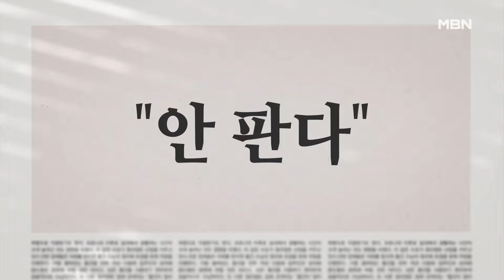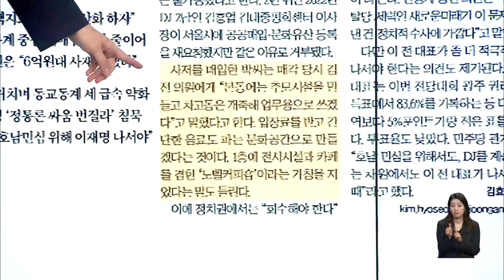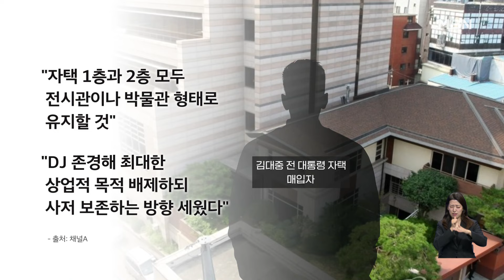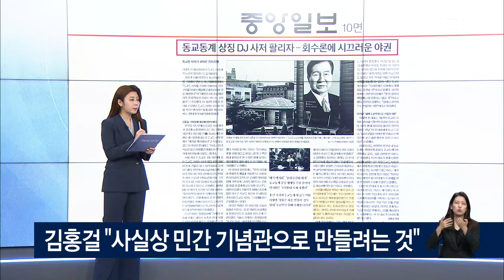동교동계 상징 DJ 사저 팔리자 [아침&매일경제]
(매경) 동교동계 상징 DJ 사저 팔리자 (0808)

이동학 전 민주당 최고위원